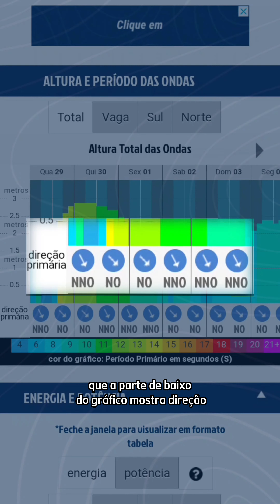Como ler um gráfico do Surfguru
Você sabe ler os gráficos do Surfguru?

Desde que nós botamos o chat no nosso site, percebemos uma coisa: muitas pessoas tem dificuldade de entender os gráficos do site!

Isso acontece com você? Você sabe identificar todas as informações disponíveis no gráfico de altura das ondas? E no gráfico de potência e energia?

O gráfico é a nossa principal forma de mostrar as infirmações sobre previsão, por isso fizemos esse vídeo para explicar de maneira geral como os gráficos do Surfguru funcionam!

E se você quer saber mais sobre previsão, debater sobre esse assunto ou só ficar sabendo quando e onde vai estar clássico podemos te ajudar!

Destinamos 10% das assinaturas PRO para ações de cuidados com os oceanos. Seja PRO e ajude a gente nessa missão